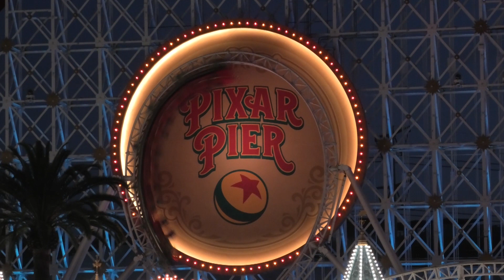World of Color 2020 by Martin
An edit I didn’t really plan on doing, but with events meaning a jiggle of my schedule, here is the current World of Color show from Disney California Adventure. Shot from multiple angles in 4K with a source score / live ambiance audio track this is the full show including the postshow.